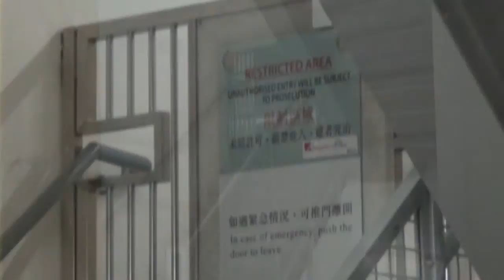On the roof of Two International Finance Center, Hong Kong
A walk along the rooftop with views of International Commerce Center, The Bank of China Tower, The Center and Victoria Harbor. Taken September 22, 2012.